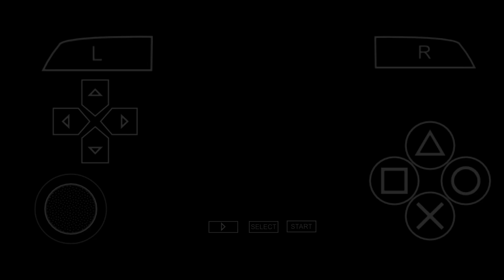MAJIN VEGETA Is INSANE🤯| DRAGON BALL Z SHIN BUDOKAI | CHAPTER 4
Hey guys , In todays video I have faught 2 battles in DRAGON BALL Z SHIN BUDOKAI.
HOPE YOU ALL WILL ENJOT IT😍🧡

Chapter 👇🏻
00:00 - 00:08 INTRO
00:09 - 01:01 COOLER vs PIKKALO
01:02 - 01:29 DECESION MAKING
01:30 - 03:25 SSJ2 GOHAN vs MAJIN VEGETA
03:28 - 03:58 OUTRO

About Me 😭
I've nothing to share cuz I'm an average mobile gamer who is trying to give his best ❤💪🏻

About Channel
Playing Mobile Games bcuz my PC Isn't Working, So trying different mobile games.